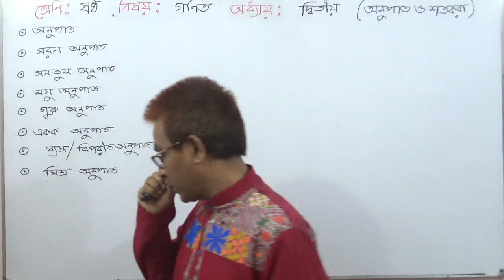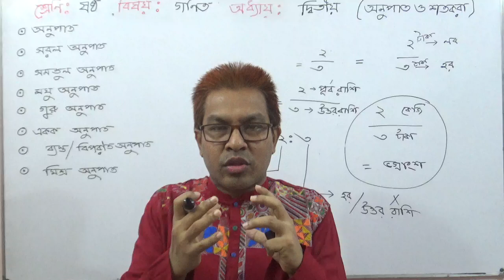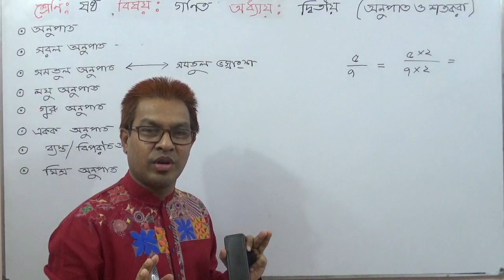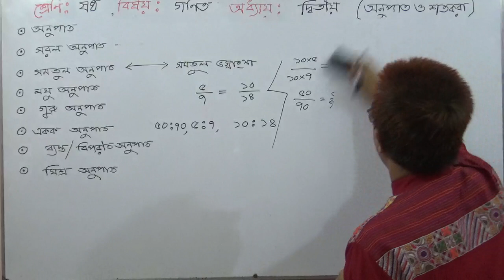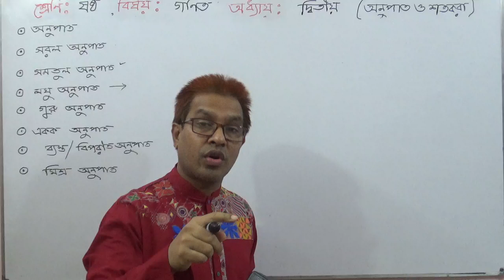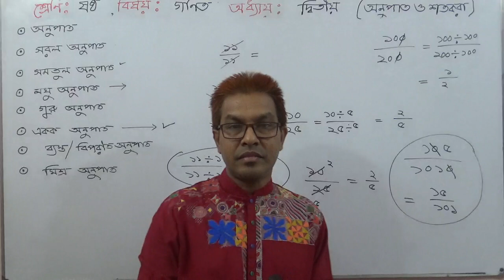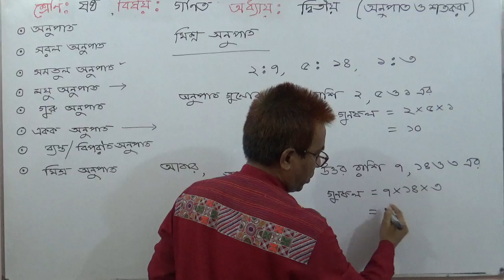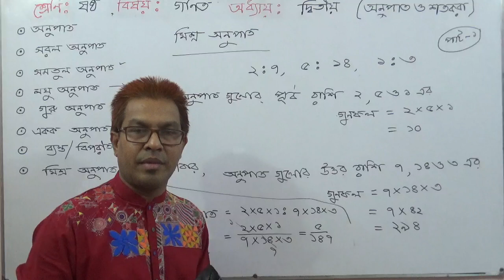Class 6 Math Chapter :2( আনুপাত ও শতকরা ) | Ex:2.1 :Part -1তৌহিদ স্যার